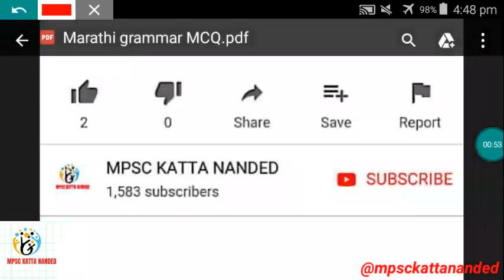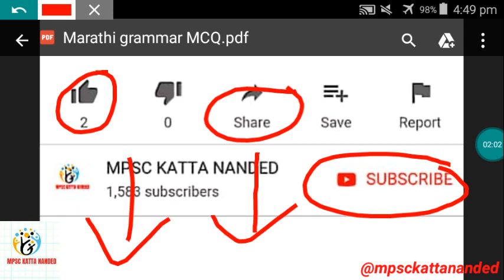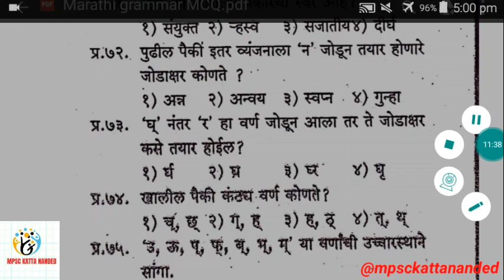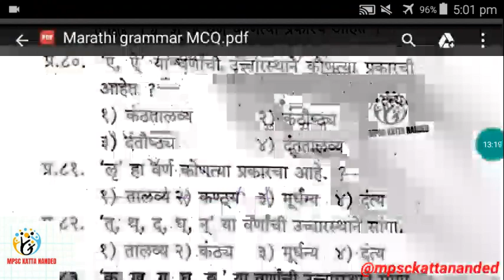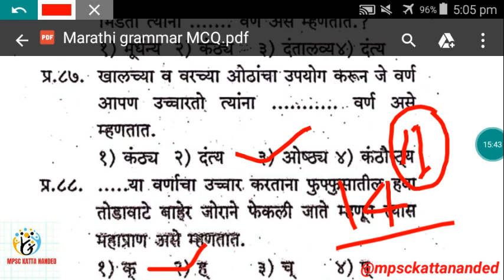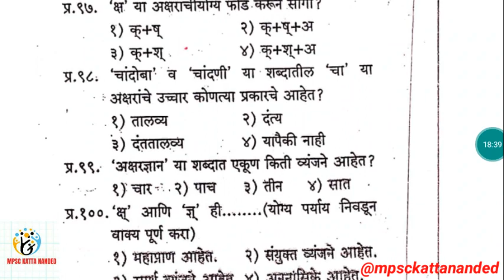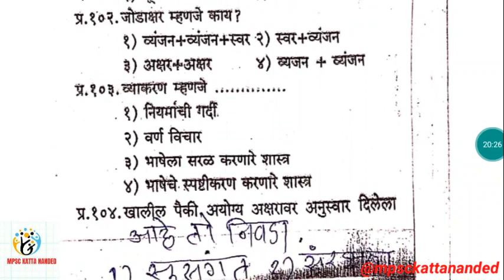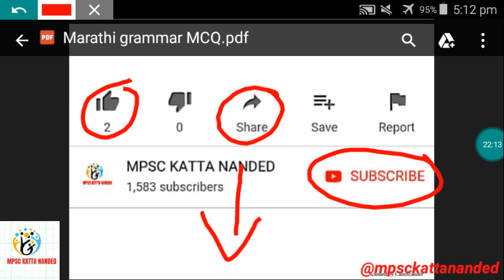मराठी व्याकरण // मागील काही वर्षात विचारलेले महत्त्वाचे प्रश्न //TOP 50 MCQ Marathi Grammar.